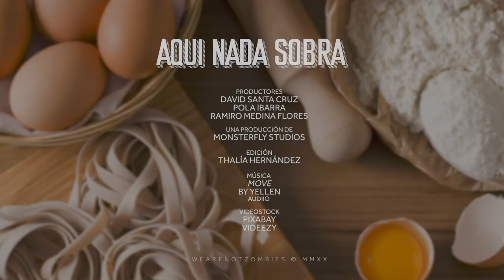El huevo y su versatilidad en la cocina | Aquí Nada Sobra, WANZ Food Podcast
En este tercer episodio de Aquí Nada Sobra hablamos sobre el huevo y sus múltiples usos en la cocina. ¿Cómo cocinar huevo frito? ¿El huevo debe lavarse antes de ser usado? Conoce todo sobre su preparación y conservación en este nuevo podcast.